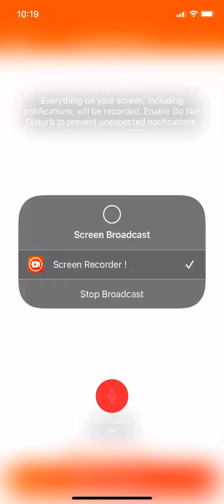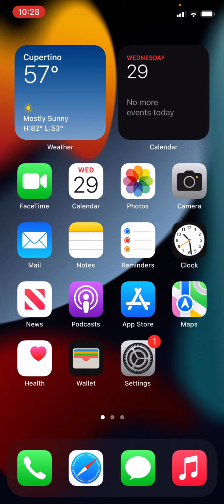Town Ship Part 032:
This was recorded on Wednesday June 29th 2022.